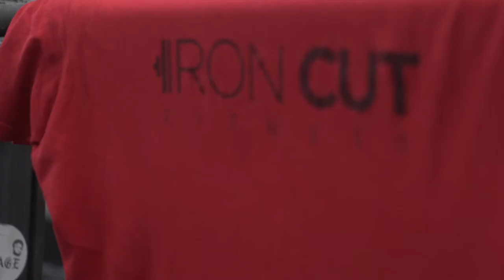jake cash topshelf Fitness center